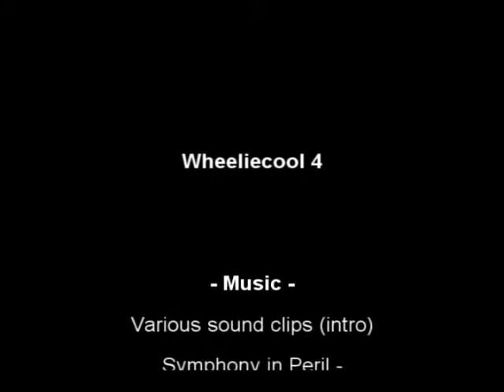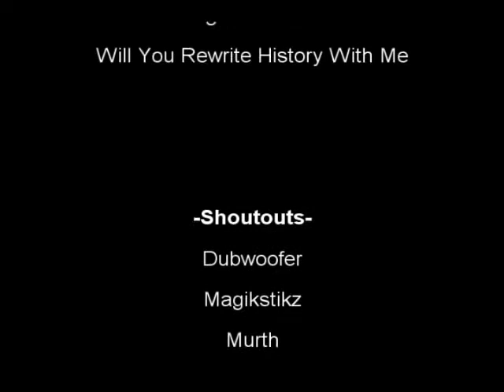wheeliecool 4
World of Warcraft Vanilla Warrior PvP